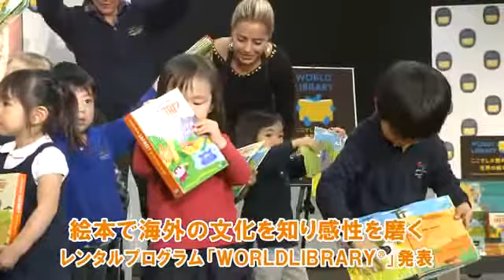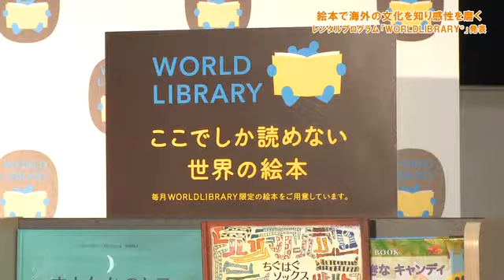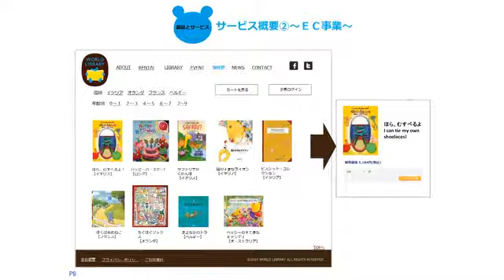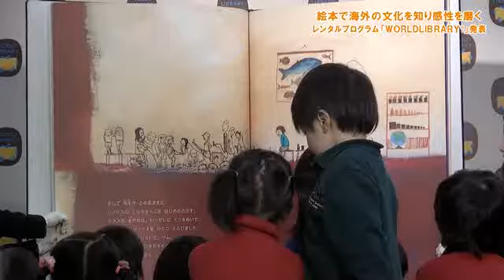絵本で海外の文化を知り感性を磨く レンタルプログラム「WORLDLIBRARY®」発表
株式会社ワールドライブラリーは11月20日、カーディーラーやショッピングモールのキッズスペースなど、子どもが集まる空間に海外の絵本を設置するレンタルプログラム「WORLDLIBRARY®」を都内で発表した。
　このプログラムは、各国の大使館など独自のネットワークを活用し、日本では販売されていない厳選された海外の絵本を翻訳して毎月届け、同時に回収まで行うレンタルサービス。同時に個人に販売するサービスもスタートする。
　また、11月20日は「世界子どもの日」ということで、会場となったインターナショナルスクールの子どもたちに対して、異国の文化を知ることの大切さを学ぶ「巨大絵本」の読み聞かせ会が行われた。
　シャトー・デ・バンビーニ・モンテッソーリ・スクールの理事長・ジョーンズ栄理子氏は、海外の絵本を読むことについて、「イマジネーションを膨らませ、人種や文化を学ぶことができるので、子どもたちにとって良いきっかけになる」と語った。

シャトー・デ・バンビーニ・モンテッソーリ・スクール